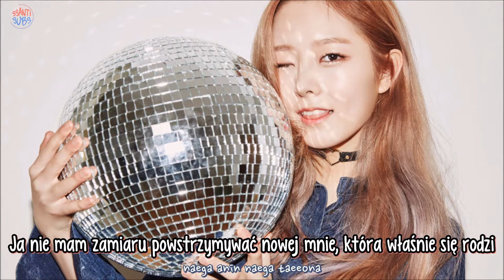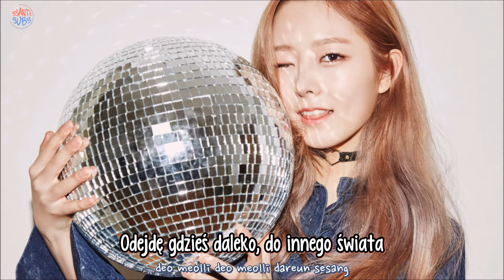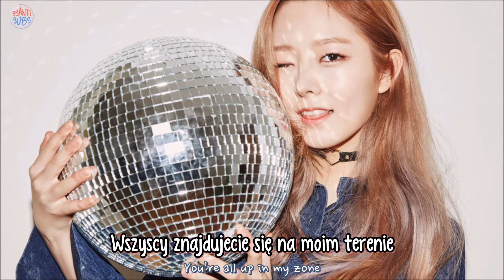Pristin - Black Widow [polskie napisy, polish subs / PL]